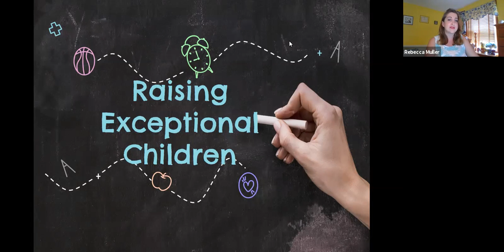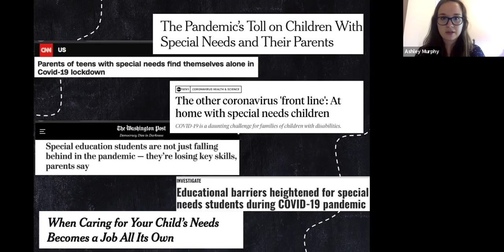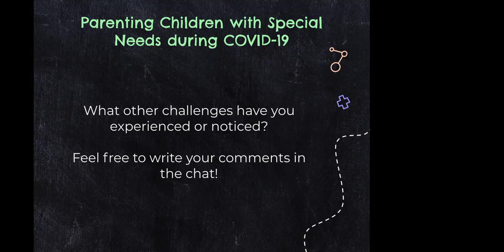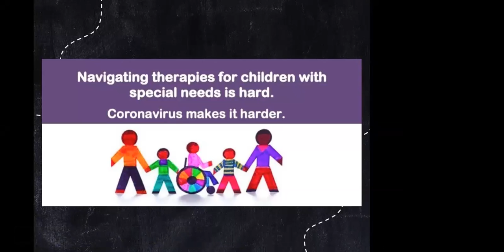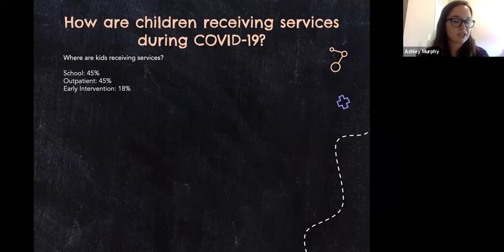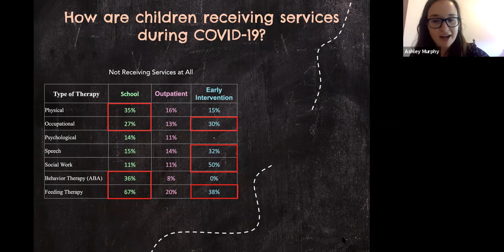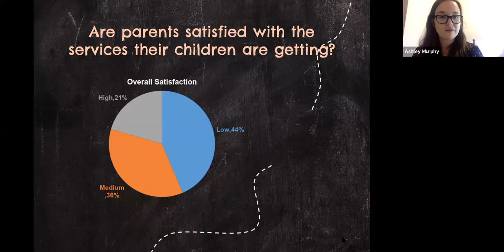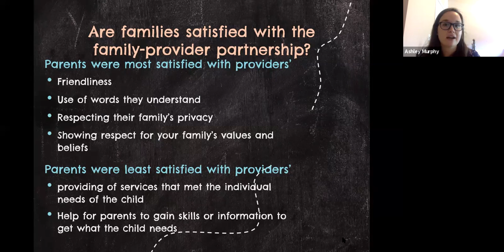Exceptional Circumstances for Exceptional Learners - Episode 9: Perceived parent needs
Rebecca Muller, Special Educator and Advocate
8/19/2020